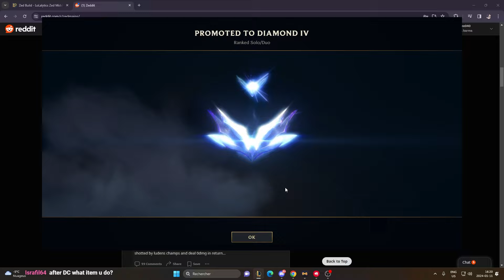AP KAISA IS SOO OP IN SEASON 14 | Kai'sa gameplay 14.1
My first gameplay video on the new season and o man is AP kaisa OP on this patch

TIMESTAMP :
0:00 - Intro
0:30 - Game 1
6:42 - Game 2